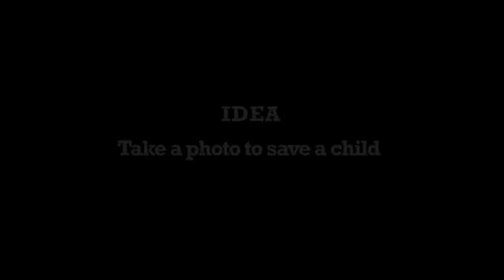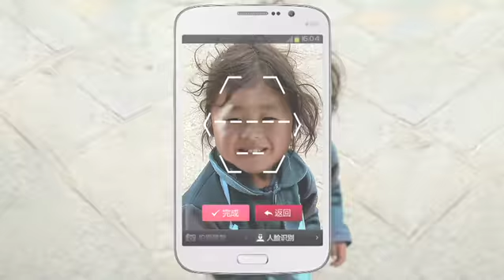Missing Children case film